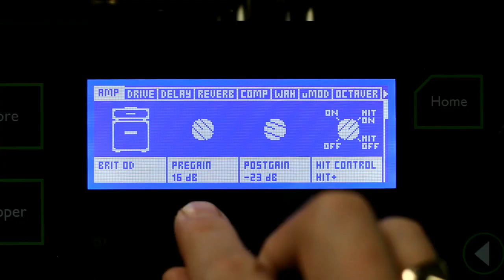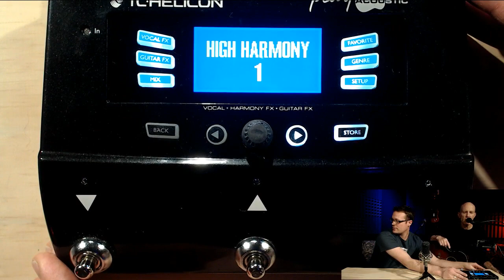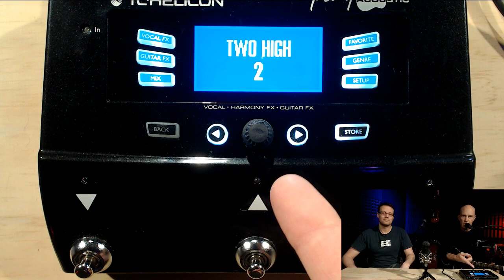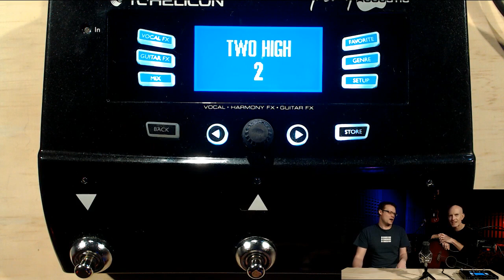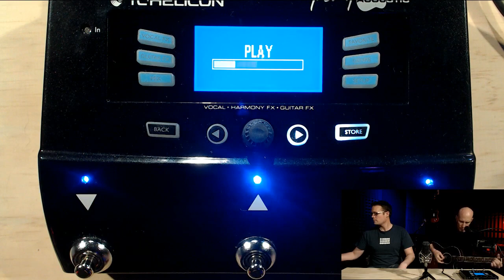Singer's Clubhouse - Eagles Peaceful Easy Feeling - S01E09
Tom and Craig use Play Acoustic to do an Eagles tune.